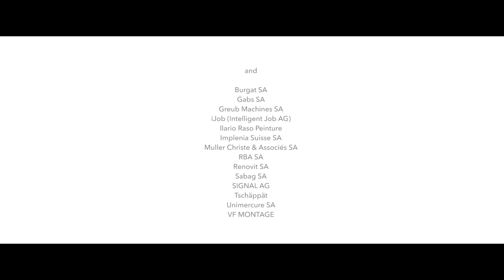Swiss Wakeboard Champs 2014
This is the highlights of Swiss Wakeboard Champs 2014 in Neuchâtel.